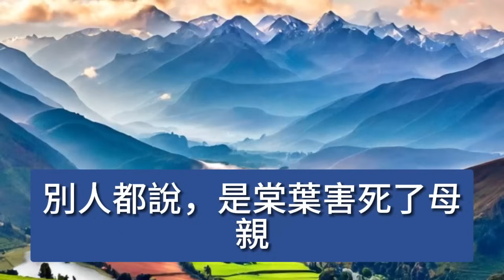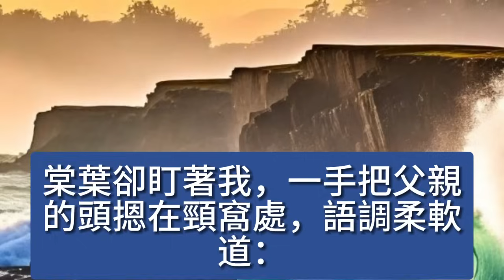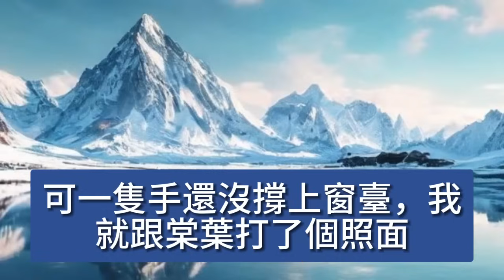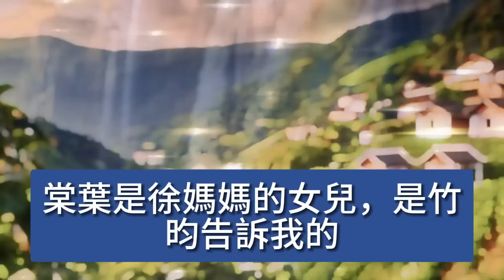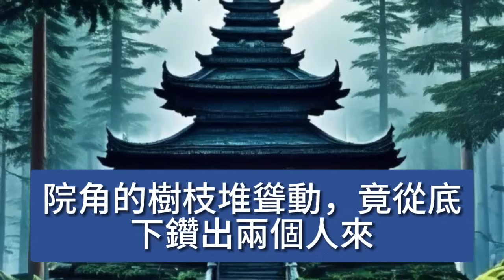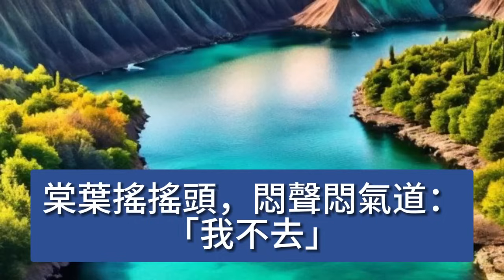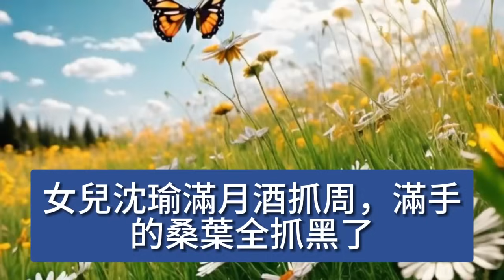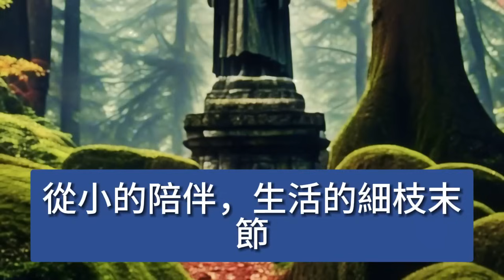母親與丫鬟行磨鏡之事，被父親撞破，他逼死母親，卻留了丫鬟來執掌中饋，我欲為母報仇，提了一把剔骨刀去了書房，卻被眼前一幕驚呆了 【美好人生】